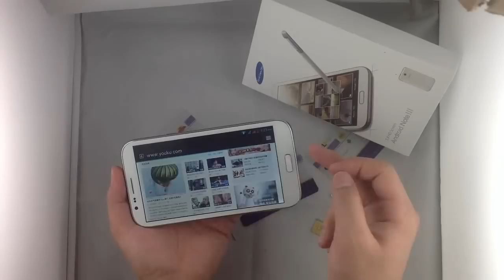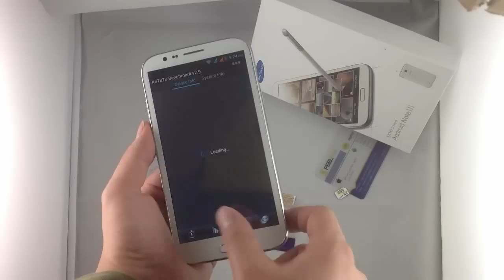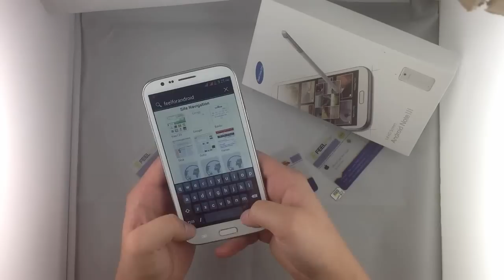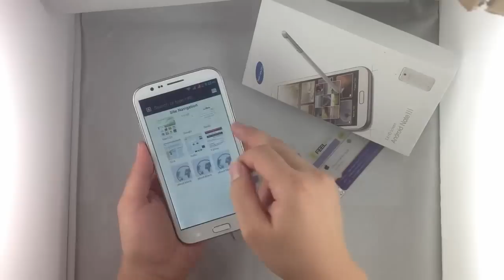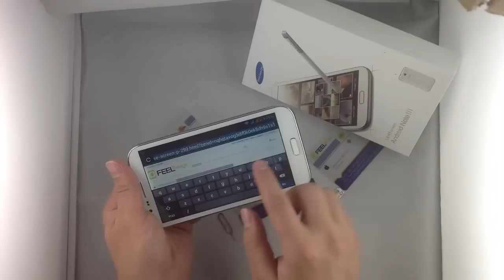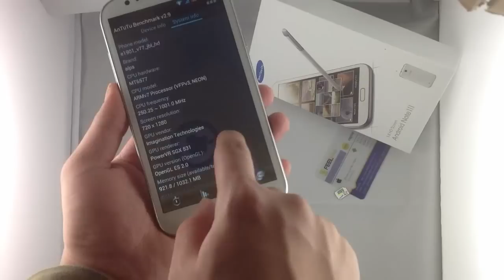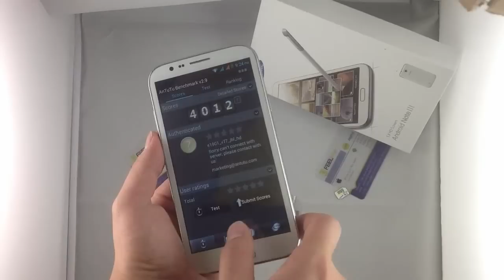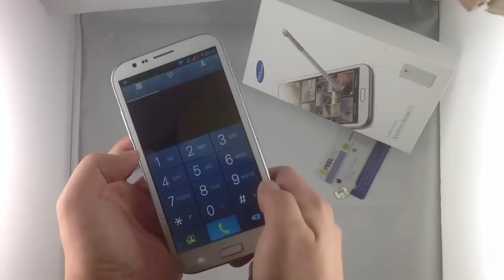S7500 smart phone MTK6577 Dual-core 5.7 Inch HD screen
S7500 smart phone MTK6577 Dual-core 5.7 Inch HD screen 1GB ram 1.2G cpu